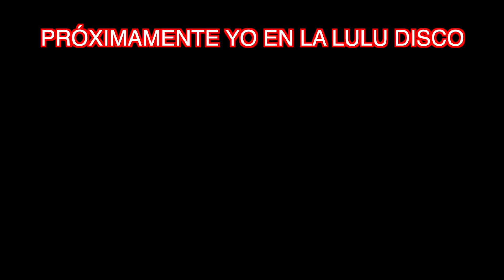👷‍♀️ CONSTRUYENDO MI CASA POR ÚN DÍA 🚧 24H en la LULU HOUSE -🏠 Lulu99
▶️ ¡Visita mi otro canal de Youtube!

ACERCA DE MI:

Hola! yo soy Lulu99! Mi contenido es principalmente skecth y comedia con el que espero que te identifiques y te guste muchísimo. Hago videos de VS, Tipos de, Expectativa y Realidad, Adolescentes, Bromas y también Trucos Y Hacks que te pueden servir mucho!

Me encanta ver videos de Musas, Los Polinesios, Katie Angel,  Los Polinesios, EnchufeTV, Ami Rodriguez, Kimberly Loaiza, Juan De Dios Pantoja, Yolo Aventuras, Luisito Comunica, también de casi todos los youtubers colombianos, youtubers mexicanos y youtubers españoles. La mayoria de sus videos me gustan mucho, más que todo sus videos de entretenimieno o videos graciosos, o en el caso de las youtubers mujeres me gustan sus videos de moda o videos para chicas.